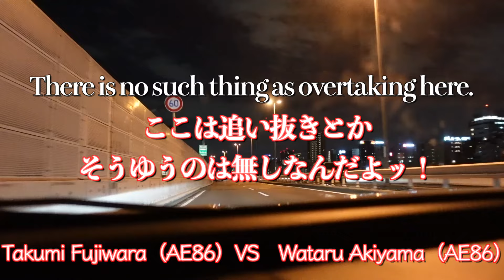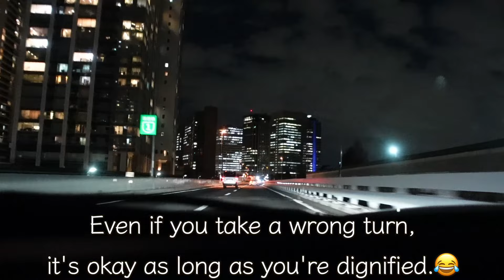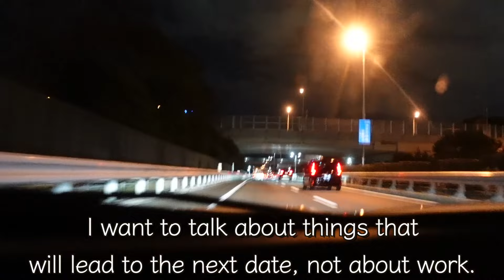首都高ドライブ→大黒PA/shuto Expressway〜DAIKOKU/drive🚗JDM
ほぼ編集（カット）せず投稿してます。
首都高の夜景ドライブを楽しんでいただけたらと思います🚗🌉♡

※高画質の設定で観ていただけるとより綺麗です※

📍Daikoku parking area（大黒PA）

📍izu sny line（伊豆スカイライン）

ロータリーサウンドで気持ち良くなる彼氏…彼女の反応は？/快音/ドライブ/in伊豆スカイライン

📍 Daytime Tokyo drive（昼間の首都高）

【ドライブデート】こんな休日最高💗in大黒PA /ロータリーサウンド/RX8

🌹Instagramでは動画更新情報、日常の姿などもアップしています！

💡TikTokでは彼女の無邪気な姿をメインに投稿してむす！